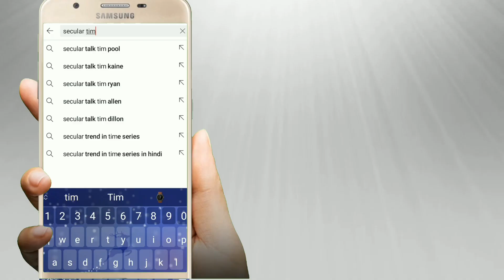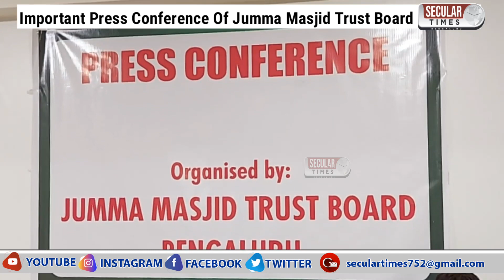Important Press Conference Of Jumma Masjid Trust Board| Usman Sharieff |Afsar Khadri | Secular Times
Important Press Conference Of Jumma Masjid Trust Board| Usman Sharieff | Afsar Khadri | Secular Times Bengaluru

seculartimes bengaluru